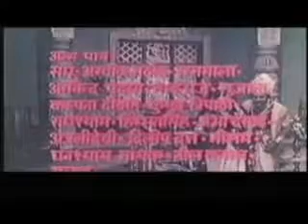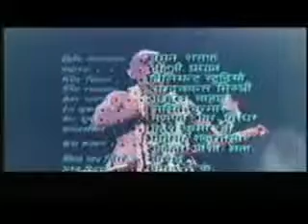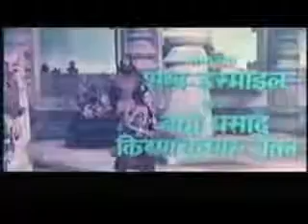Narada best Namo Narayanaya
классное пение